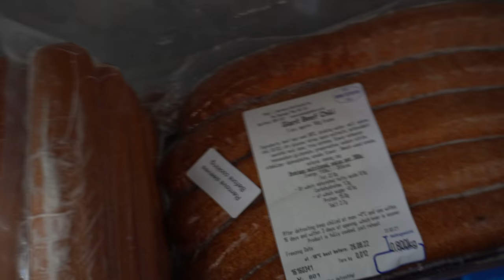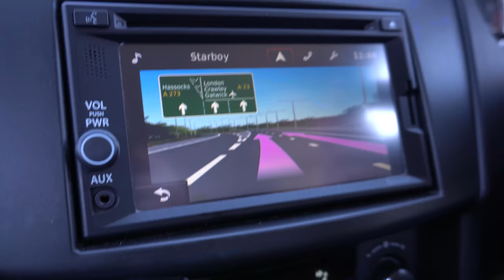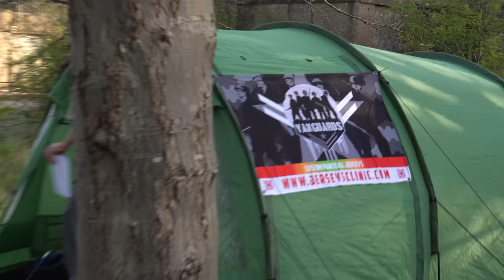YOU CAN'T USE THAT IN PAINTBALL! 😱 - PAINTBALL FAILS & VLOG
Welcome back to another vlog and this week we are back at another event run and hosted by OMG Events. We will have to travel far to the north of England to play at an old military base 😯 BUT whilst we were there, Alex found something that maybe he shouldn't have...

I hope you enjoy the video and if you ever have any questions about what I do or where I go then please do let me know.

Barker Paintball
LEWES
BN7 9NP
UNITED KINGDOM